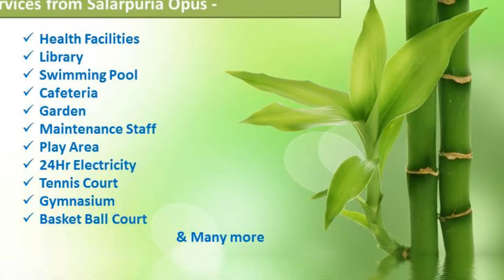Salarpuria Opus Call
Salarpuria Opus is a new launch project located in Dasarahalli, Bangalore. It's a developed by Salarpuria Sattva Group. Project offers 2 & 3 bhk apartments with world class amenities. Specification, Location Map, Floor Plans, Master Plans, Price.